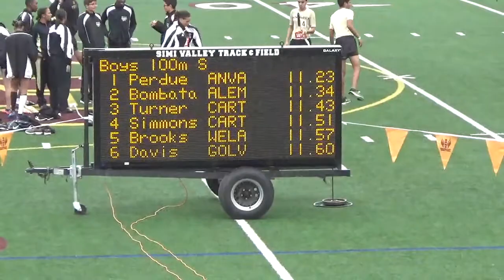Simi Valley Invitational: Boys Seeded 100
Nazar Bombata runs a seasonal best of 11.34 into a slight head wind to finish 2nd at the Simi Valley Invitational.